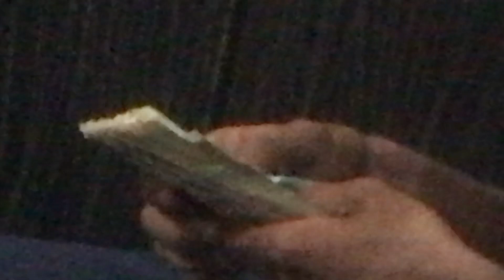Faraz Wali Tando Se Q ae Thi ?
FOLLOW KARDO FB,SNAPCHAT AUR INSTAGRAM PE BHI